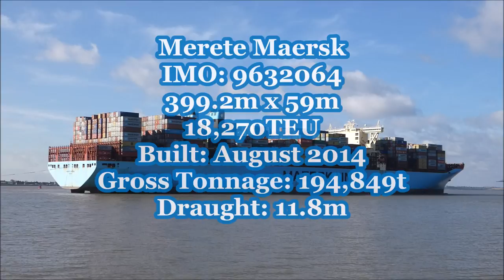Triple E, Merete Maersk arrives starboard side to Felixstowe Berth 9 with 3 tugs. 11th February 2019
A very busy day at the Port of Felixstowe as almost one million tonnes were moving in the Harwich Haven and that was just 4 vessels.

The day started off with the ultra large MSC Anna departing with the Merete Maersk inbound for her berth then CSCL Globe to swing off the berth and outbound before the Thalassa Axia in for her berth.

Merete Maersk was coasting from Rotterdam with a draught of 11.8 metres bound for Felixstowe.  As the pilot boards at the Sunk Pilot Station, MSC Anna was preparing to sail but had a small issue with the engine. Problem solved,the Anna breaks away.

Due to the rush of vessels and the CSCL Globe being tide restricted, the options were very limited so the Merete Maersk was planned starboard side to Felixstowe berth 9 in hope there was enough time left with the tidal window to get the Globe swung and out to the Sunk.

The pilot onboard Merete Maersk radios Harwich VTS to find out where position of the MSC Anna, with her off the berth, Merete proceeds in at reduced speed to allow the Anna to pass 5&6 Buoys. After a few minutes the pilot confirms that he requires three tugs for berthing. The first 7&8 to make fast centre lead aft, the second tug at the Platters to escort on the starboard quarter then move onto the port side to make fast on the quarter. Finally the third tug inside the harbour to make fast on the port shoulder.

Svitzer Deben is the first tug to head out of the harbour with Svitzer Sky heading out a few minutes later.   As time went on the Svitzer Kent leaves the tug pontoon and steadily heads down the harbour.  Deben aft helps steer the Merete around the 90° Beach End turn with a powered indirect.

Safely inside the harbour, Sky comes away from the ships starboard quarter and moves around the stern to make fast on the port quarter. A short while later, Deben begins to pull astern to reduce the headway then moves into a check position.  Sky and Kent push up on the port side towards the berth.

As she moves closer to the fenders, the crew throw heaving lines down to the awaiting mooring gang on the berth.  Deben is the first tug to be released followed by Sky, they head over to the heavily laden CSCL Globe waiting to depart Felixstowe berth 8.   Kent pushes up until the Merete Maersk was made fast fore  and aft alongside berth 9.